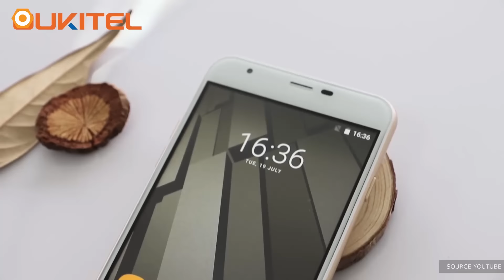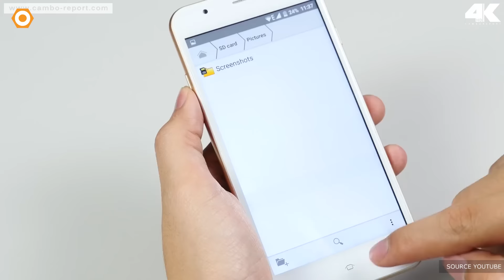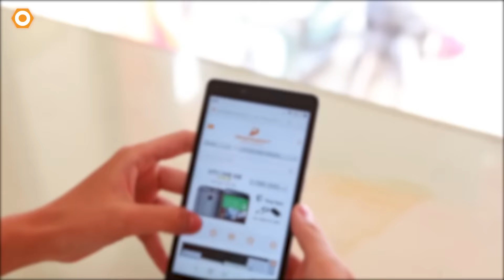Oukitel U7 Plus dưới 2Tr - Thiết kế ip6, Ram 3G, 3SIM, bảo mật vân tay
Oukitel vừa trình làng sản phẩm mới Oukitel U7 Plus với thiết kế sang trọng như iphone 6, cùng dung lượng Ram tới 3G, có hỗ trợ bảo mật vân tay... trong video này dRviews sẽ giới thiệu chi tiết sản phẩm tới các bạn thêm lựa chọn tầm giá 2tr.